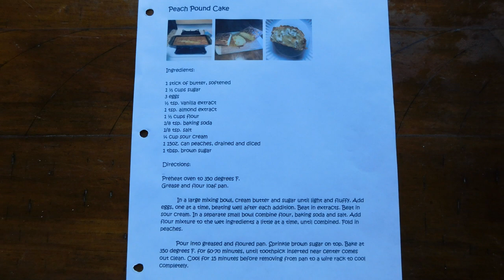Peach Pound Cake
Peach Pound Cake, Jan. 2023, Home Vlog.

Ingredients:

1 stick of butter, softened
1 ½ cups sugar
3 eggs
½ tsp. vanilla extract
1 tsp. almond extract
1 ½ cups flour
1/8 tsp. baking soda
1/8 tsp. salt
¼ cup sour cream
1 15oz. can peaches, drained and diced (or a cup of fresh diced peaches)
1 tbsp. brown sugar

Directions:

Grease and flour loaf pan.

 In a large mixing bowl, cream butter and sugar until light and fluffy. Add eggs, one at a time, beating well after each addition. Beat in extracts. Beat in sour cream. In a separate small bowl combine flour, baking soda and salt. Add flour mixture to the wet ingredients a little at a time, until combined. Fold in peaches.

 Pour into greased and floured pan. Sprinkle brown sugar on top. Bake at 350 degrees F. for 60-70 minutes, until toothpick inserted near center comes out clean. Cool for 15 minutes before removing from pan to a wire rack to cool completely.